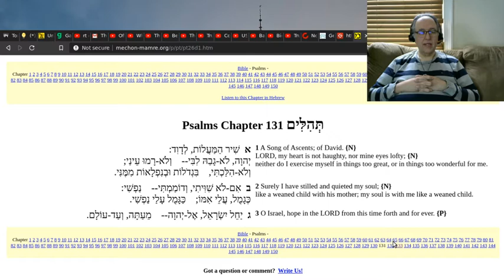Psalm 131 - Hebrew